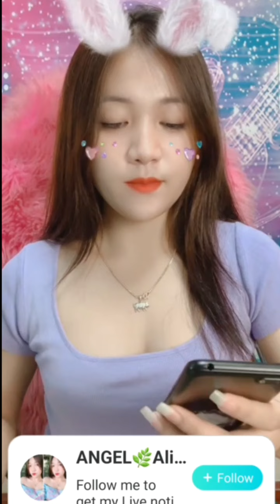Bigo Live Hot live show Bigo 28